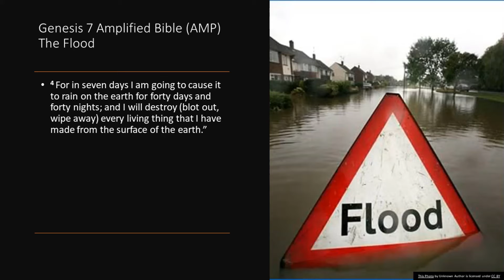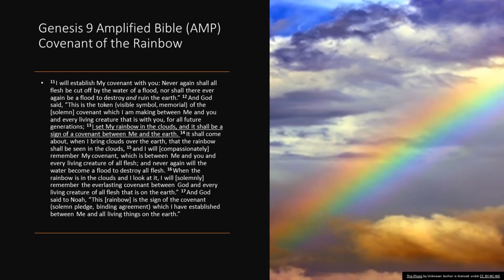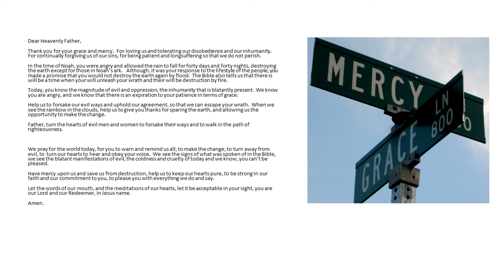Grace & Mercy June 19, 2020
Thank you for your grace and mercy.  For loving us and tolerating our disobedience and our inhumanity.  For continually forgiving us of our sins, for being patient and longsuffering so that we do not perish.
In the time of Noah, you were angry and allowed the rain to fall for forty days and forty nights, destroying the earth except for those in Noah’s ark.   Although, it was your response to the lifestyle of the people, you made a promise that you would not destroy the earth again by flood.  The Bible also tells us that there is will be a time when your will unleash your wrath and their will be destruction by fire.
Today, you know the magnitude of evil and oppression, the inhumanity that is blatantly present.  We know you are angry, and we know that there is an expiration to your patience in terms of grace.
Help us to forsake our evil ways and uphold our agreement, so that we can escape your wrath.  When we see the rainbow in the clouds, help us to give you thanks for sparing the earth, and allowing us the opportunity to make the change.
Father, turn the hearts of evil men and women to forsake their ways and to walk in the path of righteousness.

We pray for the world today, for you to warn and remind us all, to make the change, to turn away from evil, to  turn our hearts to hear and obey your voice.  We see the signs of what was spoken of in the Bible, we see the blatant manifestations of evil, the coldness and cruelty of today and we know, you can’t be pleased.
Have mercy upon us and save us from destruction, help us to keep our hearts pure, to be strong in our faith and our commitment to you, to please you with everything we do and say.
Let the words of our mouth, and the meditations of our hearts, let it be acceptable in your sight, you are our Lord and our Redeemer, in Jesus name.
Amen.